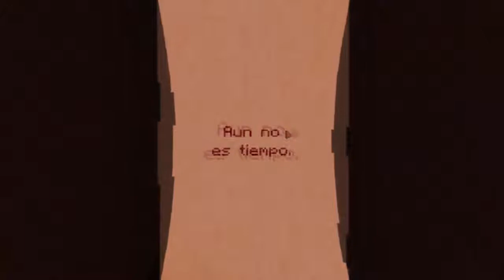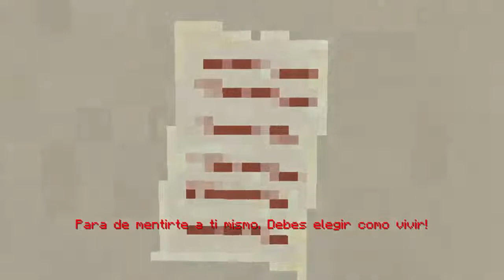la fusion de minecraft y slenderman - 7 days - noche 1,2 y 3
comenten , compartan y delen me gusta , gracias por verlo.